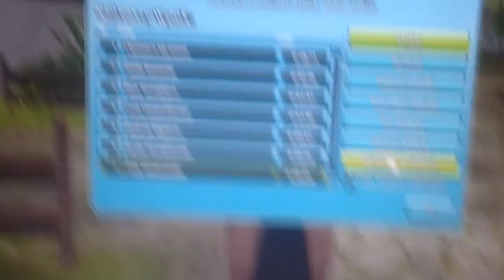Robimy wyscigi =)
Troche scina ; (